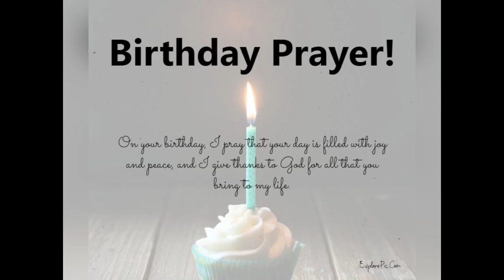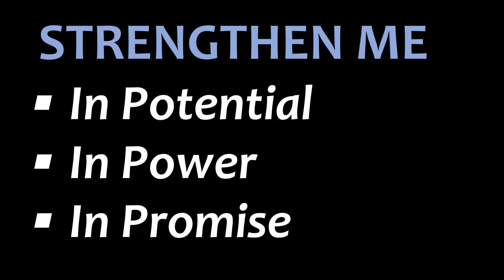I GOT G.A.S